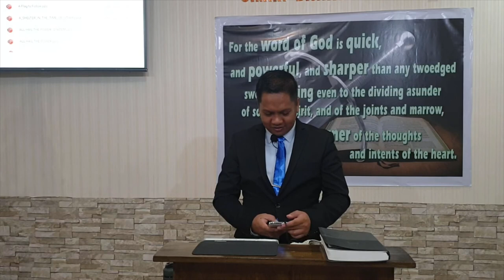Proverbs 28 -b (Baptist Preaching - Ph)